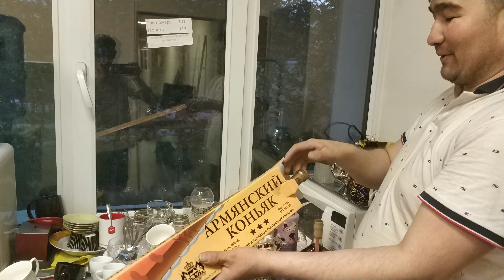я нашёл интересные вещи